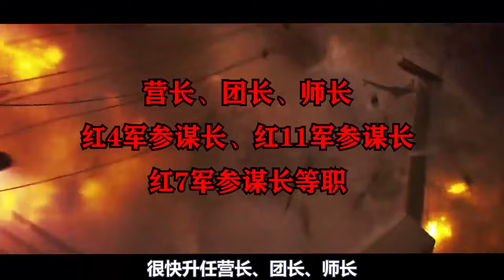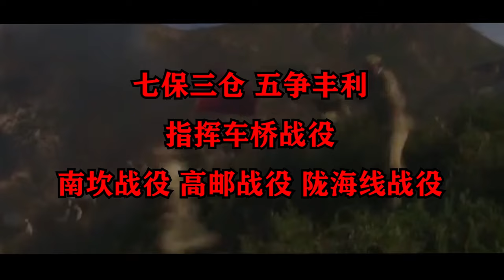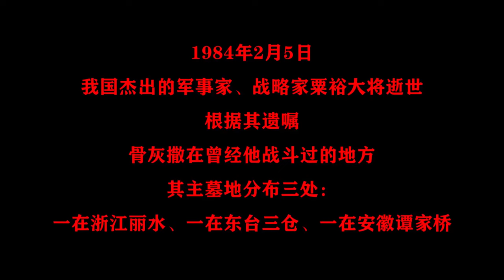国共名将巅峰对决：14年前被王耀武打败，战神粟裕如何一雪前耻？【馆长玉先生】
1959年，在北京功德林战犯管理所内，被关押了近十年的王耀武成为了首批被特赦的战犯，当在特赦后被人问起最想见谁时？他说出了一个人：“粟裕！”作为国民党功勋卓越的名将，号称“山东阎王”的王耀武，一生足以堪称精彩，曾率领国军第一王牌第74军，纵横天下，打出了许多经典战役，其勇猛凶悍，举国闻名，然而最终他却惨败于粟裕手中。粟裕，作为我国十大将军之首，素有战神之称，他一生战功显赫，创造了许多神话般的胜绩，但他生命中最难忘的，却是曾经在谭家桥兵败王耀武的那次，那是他一生耿耿于怀的事情。这两位国共双方的名将，仿佛是命运注定般的宿敌，在波诡云谲的战争时代，两人曾数次进行惊心动魄的生死交锋。那么，王耀武曾经究竟是如何打败粟裕的，而粟裕后来又是如何一雪前耻，活捉王耀武的呢？本期，馆长玉先生为大家讲述，国共名将的巅峰对决。

推敲历史细节，深刻描绘史学故事
这里是馆长玉先生
你将在我的频道里看到不一样的历史事件与解读
快来跟我一起涨姿势吧！
王耀武 粟裕 国共名将巅峰对决 我们强调了视频内容的合规性，同时也保证了内容的新闻价值。